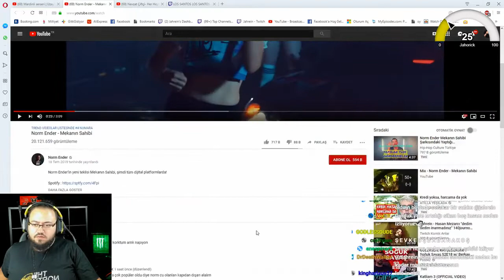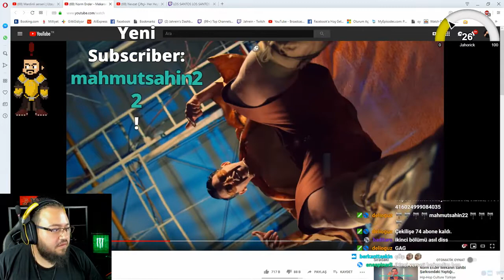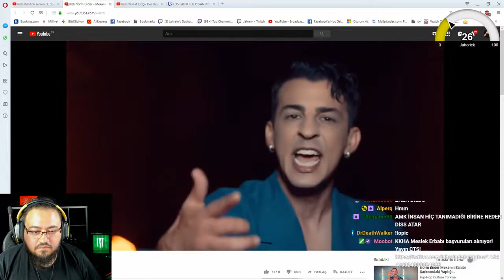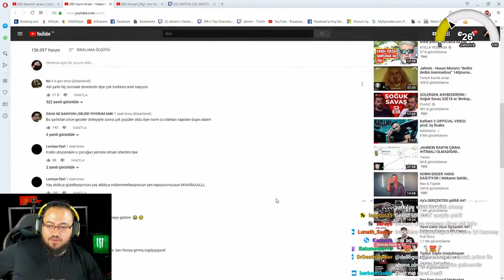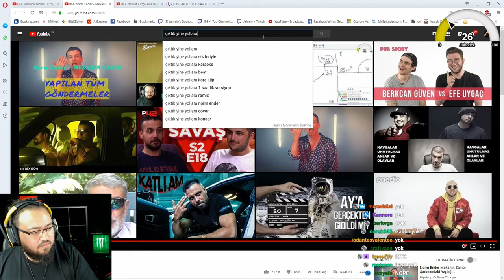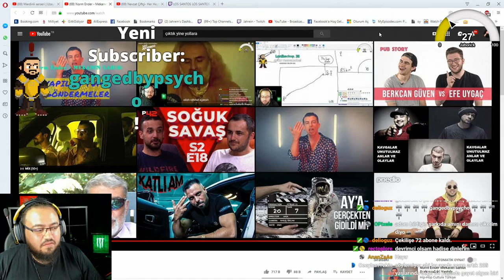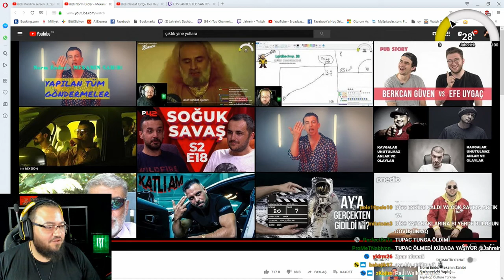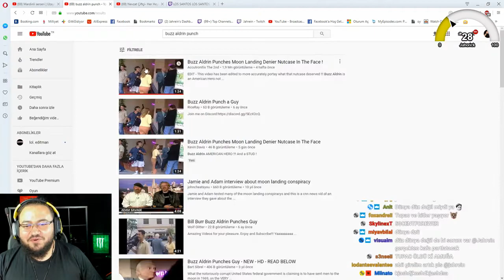Jahrein | Norm Ender Mekanın Sahibi İzliyor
Videoların Telif Hakları Yayıncılara Aittir Videoyu Kaldırmamı İsteyen Yayıncılar Mail Üzerinden Mesaj Atabilir.